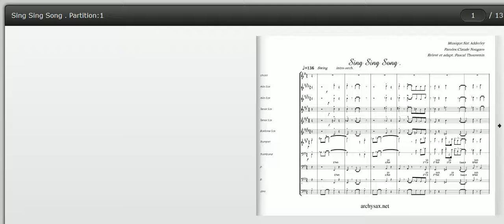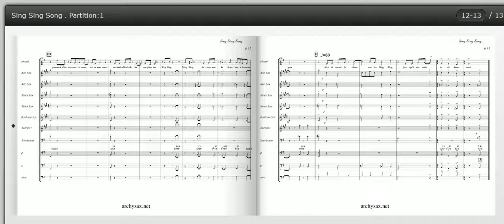Sing Sing Song , Work song, Nougaro, Nat Adderley, big band charts, archysax.net